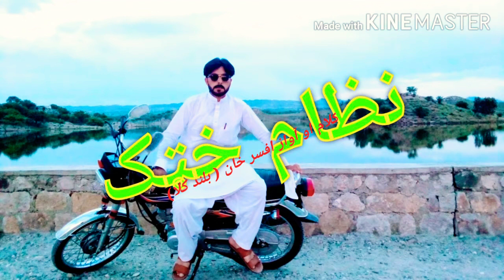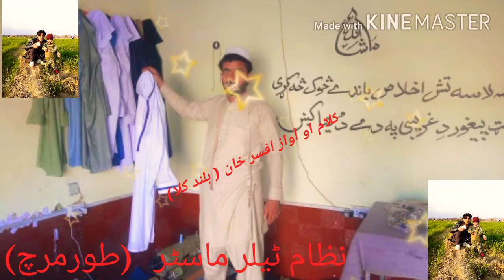ٹیلر ماسٹر نظام طورمرچ بلند کلہ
محمد نعيم آرمانی خټک

Assalam-Ul-Allaikum.
Hello, I am Muhammad Naeem (Special Person). I need 1000 subscribers on my YouTube channel 'Positive Thinker' to meet the eligibility criteria.

Thank you and kind regards,
Muhammad Naeem
(Special Person)